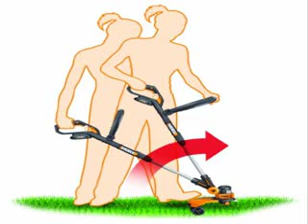WORX WG160 Cordless Lithium Grass TrimmerEdger and Mini Mow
Save Up To 23%. The WORX cordless 20-volt MAX lithium powered grass trimmer has taken grass trimming and edging to a whole new level of power and function. With the 20-volts of MAX lithium battery power, the WG160 provides longer run times and more power. The 12-inch cutting diameter means more trimming in less time. Not only will this cordless trimmer convert to an edger in seconds, but it is also a mini mower. It has dual-positioned in-line wheels that make edging a breeze. The wheels can also be used as a mowing-like function for detailed trimming around landscape or hard to reach areas. A quick-release trigger lever is convenient for making easy height adjustments to the telescopic shaft for comfort and control. The trimm